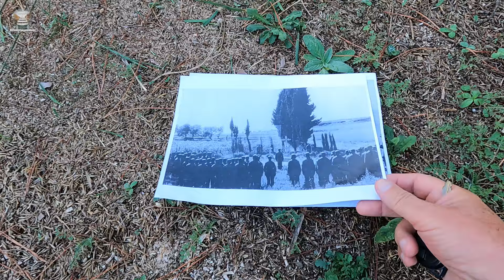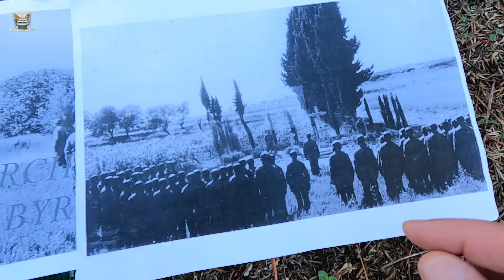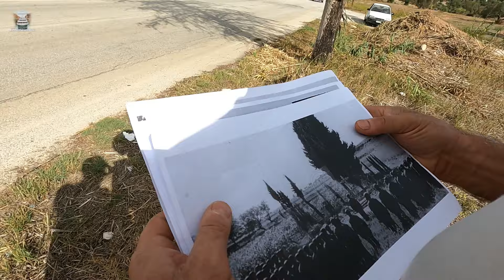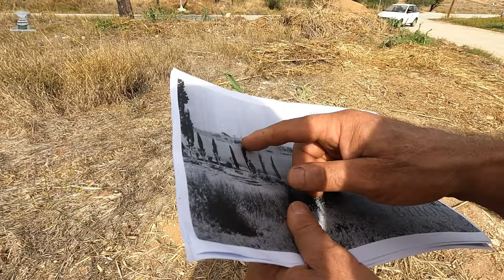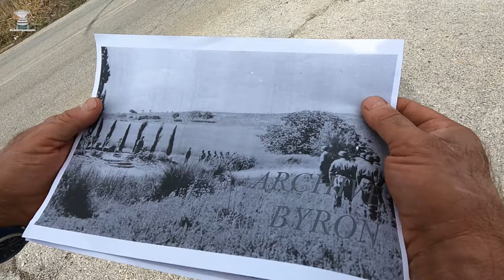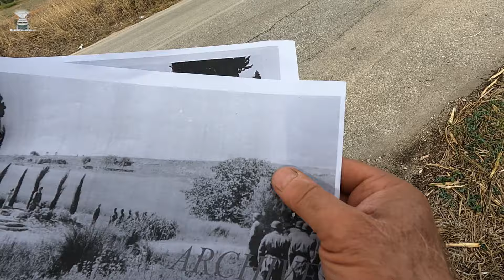Βρήκαμε το σημείο που ετάφησαν οι 12 Γερμανοί Αλεξιπτωτιστές το 1941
Διαβάζοντας απόσπασμα του βιβλίου του Λευτέρη Μπατσαλιά, «ΕΘΝΙΚΗ ΑΝΤΙΣΤΑΣΗ ΣΤΗΝ ΚΟΡΙΝΘΙΑ» ξεκίνησα για να βρω το σημείο που έπεσαν νεκροί οι 12 Γερμανοί.
Γράφει ο Λευτέρης Μπατσαλιάς: ….Οι Γερμανοί αλεξιπτωτιστές που έπεσαν κοντά στο χωριό Εξαμίλια, συντάχθηκαν γρήγορα και ξεκίνησαν σε φάλαγγα κατ' άνδρα με κατεύθυνση την Κόρινθο. Περπατούσαν πλάι στο δημόσιο δρόμο και στη μέση της απόστασης Κορίνθου - Εξαμιλίων τους περίμεναν 5-6 αποκομμένοι Νεοζηλανδοί στρατιώτες. Αυτοί ήταν κρυμμένοι πίσω από τα πυκνά κυπαρίσσια του κτήματος Τρύπου και όταν πλησίασαν εκεί οι Γερμανοί τους περίμενε ο θάνατος. Σε λίγα δευτερόλεπτα όλοι οι Γερμανοί ήταν νεκροί. Την επόμενη μέρα, άλλοι Γερμανοί αλεξιπτωτιστές έθαψαν τους συντρόφους τους, σ΄ ένα χωράφι δεξιά του δρόμου. Ήταν όλοι τους 12. Τοποθέτησαν ξύλινους σταυρούς και πάνω τους έβαλαν τα κράνη. Δημιουργήθηκε έτσι ένα μικρό στρατιωτικό νεκροταφείο από την ηρωική αντίσταση των ξένων.
Στο βίντεο βλέπουμε την αναζήτηση του σημείου, που έκανα με την πολύ σημαντική βοήθεια του Κωνσταντή Τρίπου.
Να συμπληρώσω, ότι ο συγγραφέας Greg Way που γράφει βιβλίο για την Μάχη της Διώρυγας Κορίνθου, πριν από τρεις μέρες είχε βρει το ακριβές σημείο. Είδα τις φωτογραφίες που μου είχε στείλει διαδικτυακά!